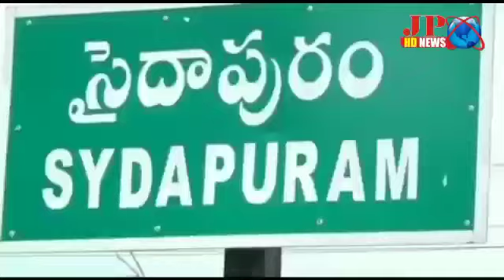నెల్లూరు జిల్లా సైదాపురం, ఇంత పరిస్థితుల్లో ఉంటే పట్టించుకోని ప్రభుత్వ అధికారులు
నెల్లూరు జిల్లా సైదాపురం డేగపూడి మార్గంలో అద్దాల పరిస్థితుల్లో ఉన్న రోడ్డు చూసి ప్రభుత్వ అధికారులు ఏ విధంగా స్పందించడం లేదు ఆ రోడ్డు మార్గంలో వెళ్లాలంటేనే టూ వీలర్ త్రీ వీలర్ వాహనాలు చాలా ఇబ్బందికరంగా మారింది రోడ్డు మార్గం కూడా సరిగా కనిపించకుండా ఉండే ఈ మార్గం లారీలు బస్సులు వెళ్లాయి అంటే ఎనకాల వచ్చే వాహనాలకు చాలా ఇబ్బందికరంగా మారింది